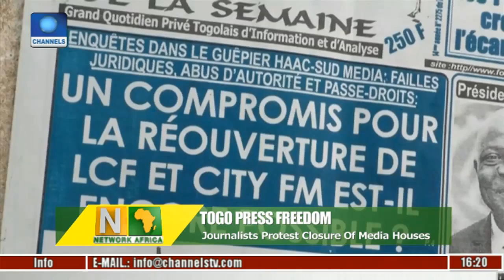Network Africa: Cameroon Confirms Outbreak Of Bird Flu Virus